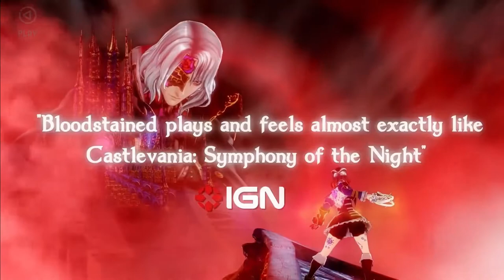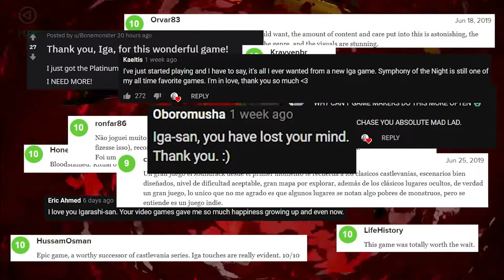Bloodstained Ritual of the Night | Official Gameplay Trailer.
Bloodstained: Ritual of the Night: es un videojuego del género de Metroidvania desarrollado por ArtPlay y publicado por 505 Games.